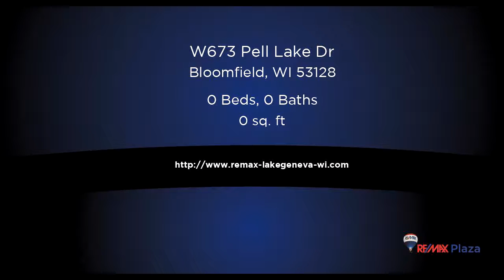Commercial for sale - W673 Pell Lake Dr, Bloomfield, WI 53128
21.99 Acres for Development Potential. Existing Pole Barn on Property is currently leased. This parcel will be separated from a larger parcel.  Therefor the taxes will be less due to the fact the tax information is on 52 acres of land. Excellent exposure at the corner of US Route 12 and Pell Lake Drive. Easy on and off Rt 12 with high visibility. Current zoning is C4, C1 and A2.

Bedrooms: 0
Bathrooms: 0.00
Square Feet: 0
Price: $599,900

For more information about this property, please contact Elise Livingston at or . You can also text 5602338 to 67299.

07/28/2019 03:16:03 am

Last modified: